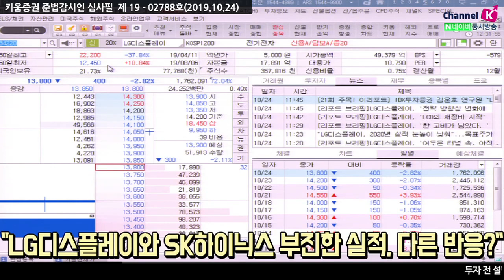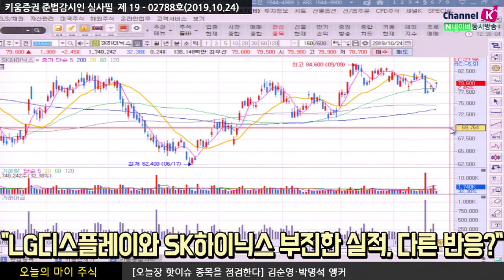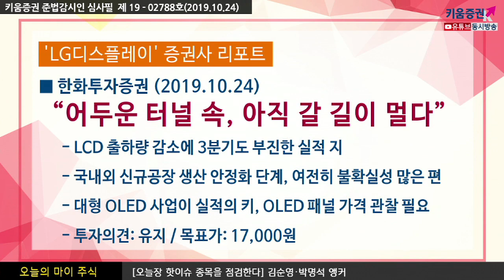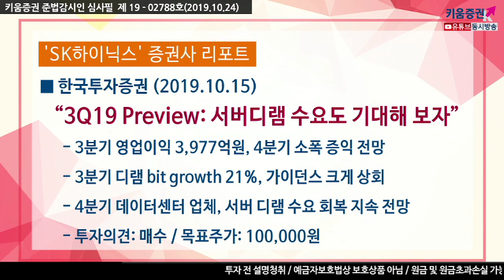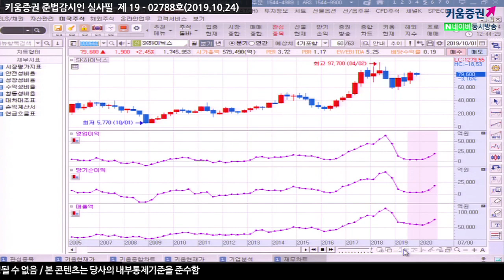[주식투자] 오늘의 마이주식 / LG디스플레이와 SK하이닉스, 부진한 실적...다른 반응? (19.10.24)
LG디스플레이와 SK하이닉스, 3분기 실적을 점검한다면
시장에서 주목하고 있는 각각의 모멘텀은 ​

증권사 리포트
LG디스플레이(한화투자증권/19.10.24)
“어두운 터널 속, 아직 갈 길이 멀다”
LCD 출하량 감소에 3분기도 부진한 실적 지속
국내외 신규공장 생산 안정화 단계, 여전히 불확실성 많은 편
대형 OLED 사업이 실적의 키, OLED 패널 가격 관찰 필요​
SK하이닉스(한국투자증권/19.10.15)
“2019년 3분기 실적전망: 서버디램 수요도 기대해 보자”
3분기 영업이익 3,977억원, 4분기 소폭 증익 전망
3분기 디램 bit growth 21%, 가이던스 크게 상회
4분기 데이터센터 업체, 서버 디램 수요 회복 지속 전망​
김순영 & 박명석 앵커 키움증권 채널K
「구독」과 「좋아요」 눌러주세요~